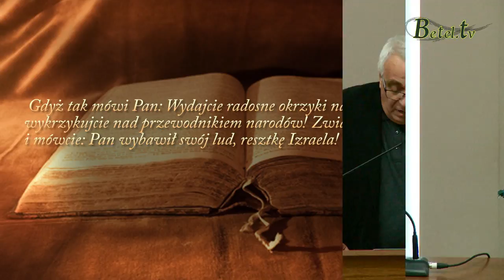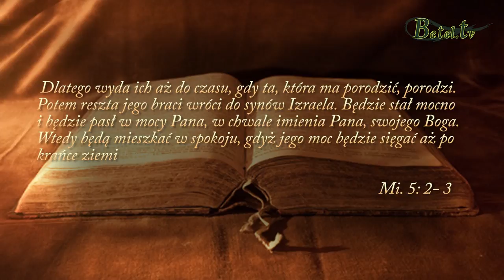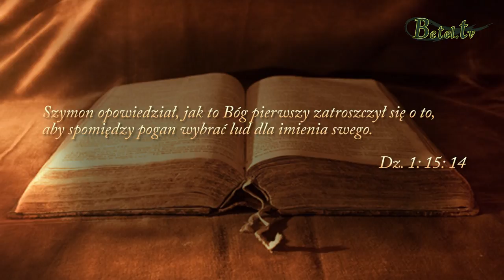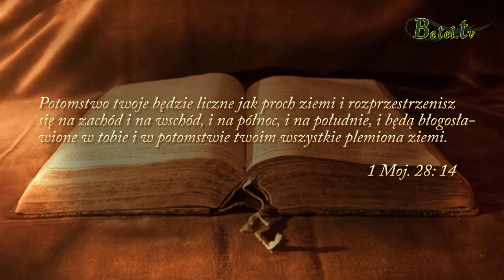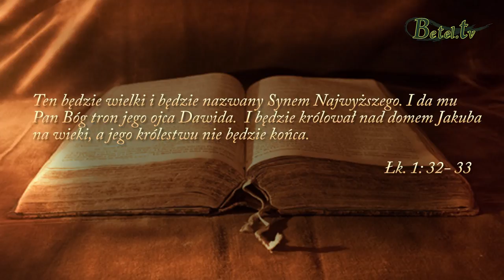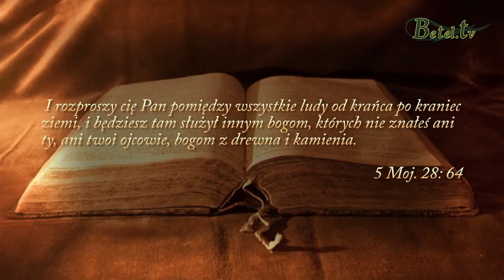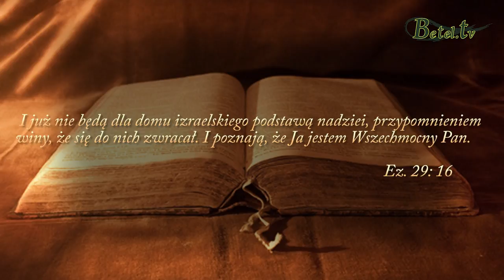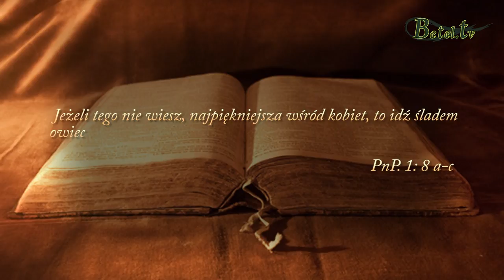Korzenie naszej wiary, cz.3- pastor Kazimierz Barczuk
eden dom, jedna owczarnia, jedno zgromadzenie, jeden kościół. Wszyscy, którzy uwierzyliśmy w Jezusa Chrystusa, że jest Mesjaszem, synem jedynego Boga, należymy do NIEGO.